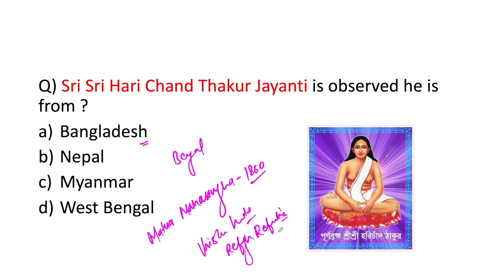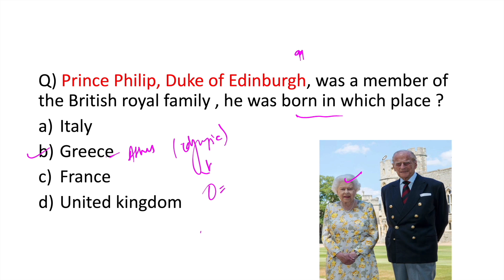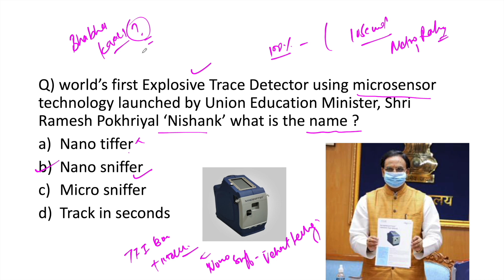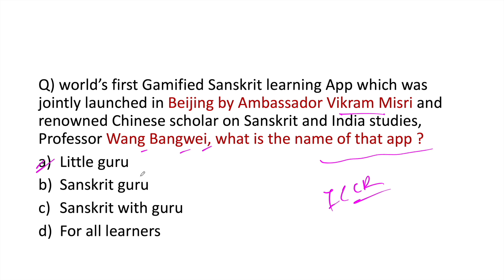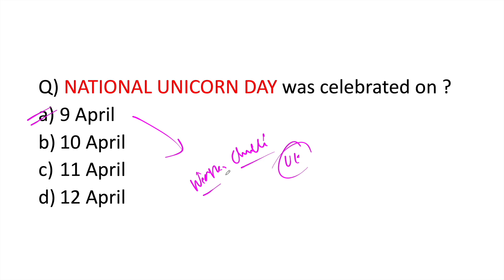10 april 2021- Daily Current affairs MCQ's for SSC, Banking